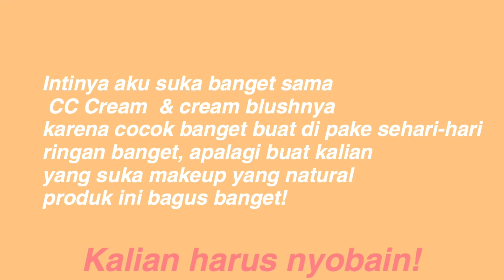Emina CC Cream & Emina Cream Blush Review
If you have any suggestions or anything, just comment in the comment section below

xoxo💕

Softlens “Mini lapis - Brown”
Product Mentioned:
🌼Emina CC Cream “Natural”
🌼Emina cheeklit cream blush “Violet”